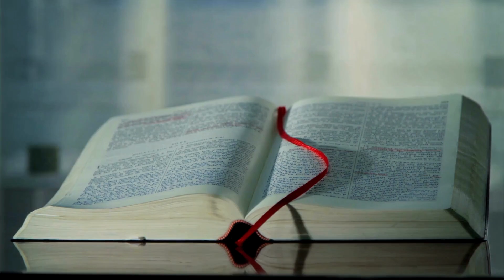ਵਚਨਾਮ੍ਰਿਤ// ਸੰਤ ਮੱਤੀ :26// RIYA //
VACHANAMRITH#daily gospel# jyothimedia#punjabi bible#bible reading#stmathew#word of god#catholic#daily prayer#